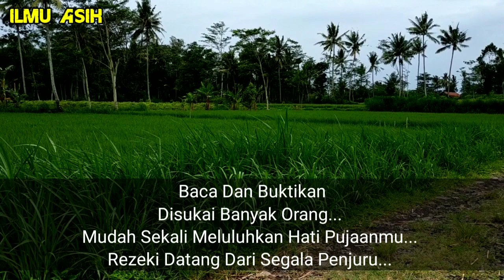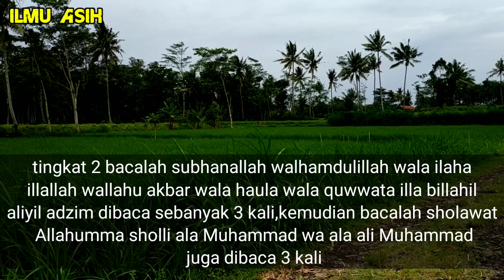BACA SUBHANALLAH 3X!!Agar Banyak Yang Suka,Rezeki Mengalir Deras,Doa Buka Aura Wajah Dan Tubuh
Selamat Datang Di Channel Ilmu Asih

TERIMA KASIH